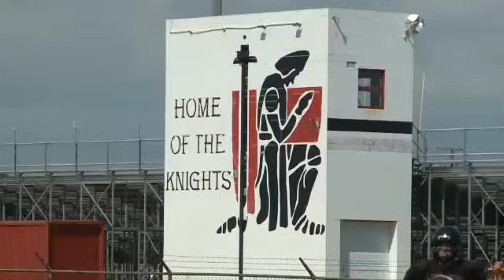Inside The Zone - SAC week one preview - 8/14/17